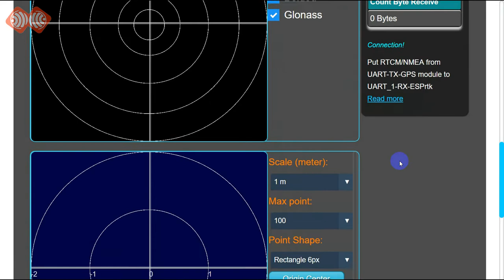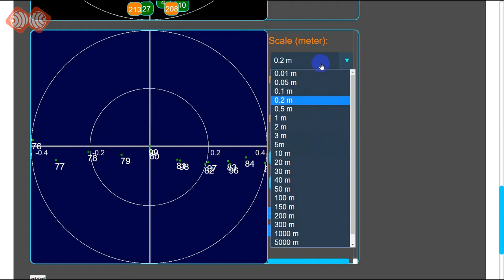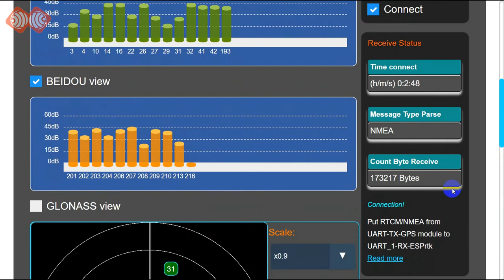ESPrtk- Gnss viewer introduce - High quality RTK positioning solution with low cost ESP32 RTK